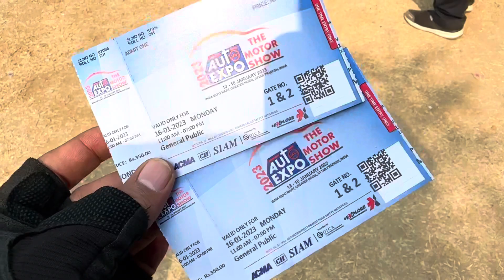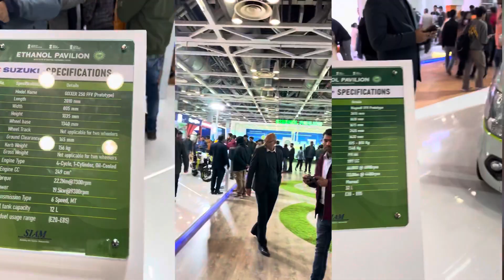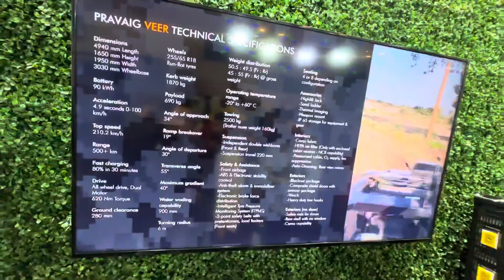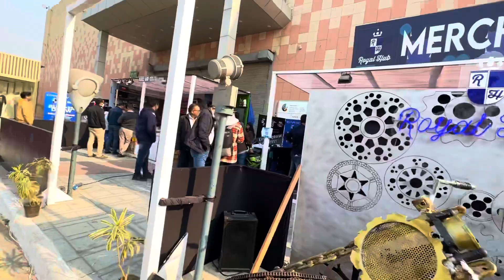ना पेट्रोल, ना डीजल, ना सीएनजी, ना इलेक्ट्रिक, Flex Fuel गाड़ियाँ बचाएगी धरती को